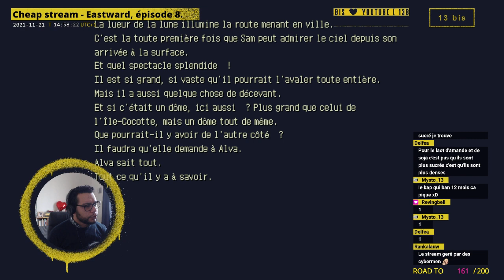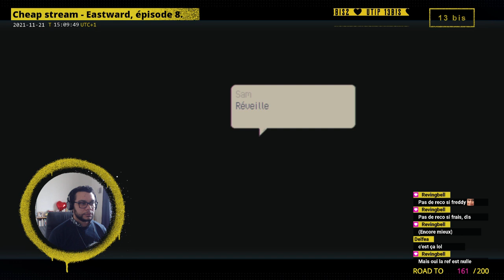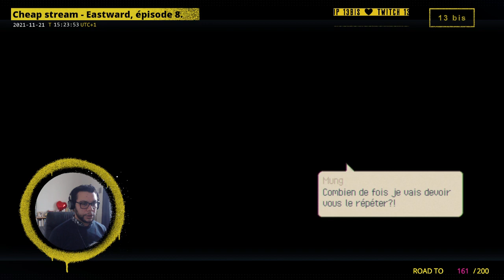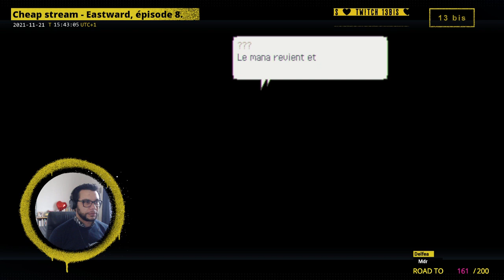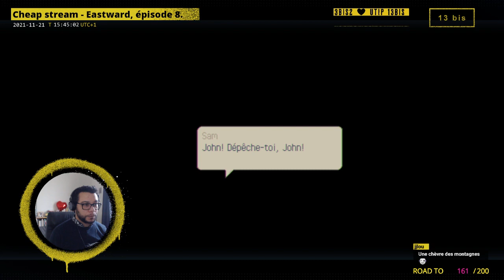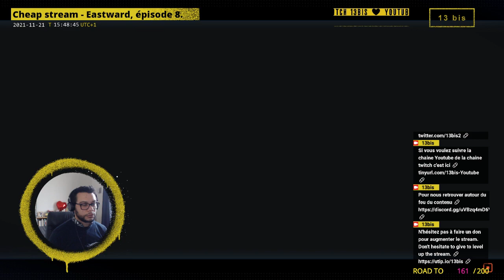Cheap stream - Eastward, épisode 8.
[ 13 bis ] - Cheap stream - Eastward, épisode 8.
Archive live du 14 novembre 2021.

Eastward est un jeu où l'on joue deux protagonistes, Sam et John, fuyant la pollution.